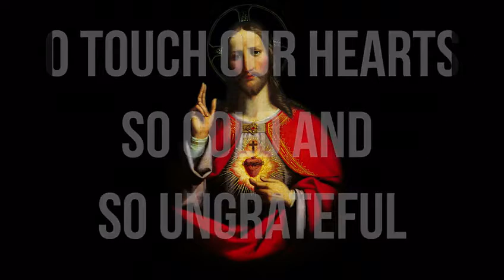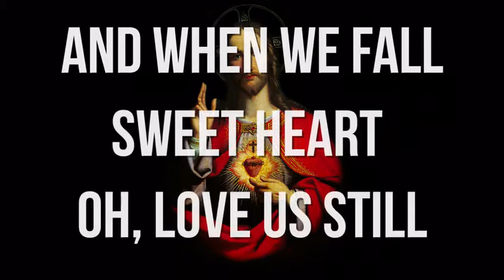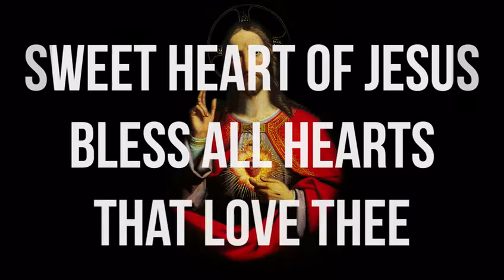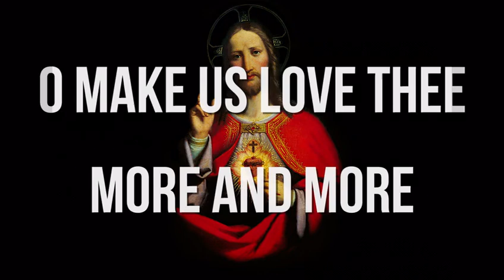THIS IS CLASSICAL CATHEDRAL MUSIC & SACRED HEART OF JESUS DEVOTION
Video from Alfred